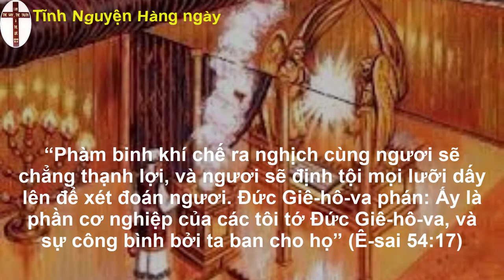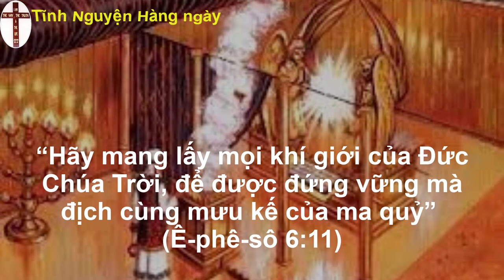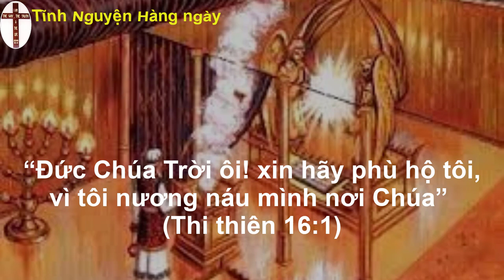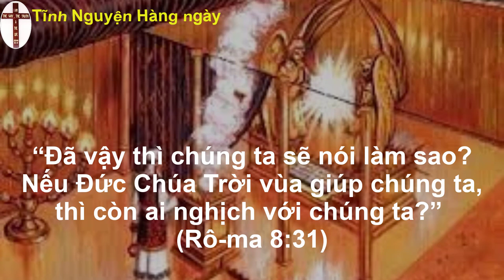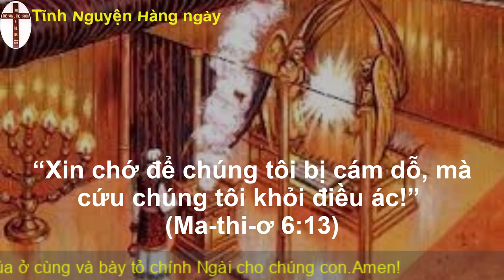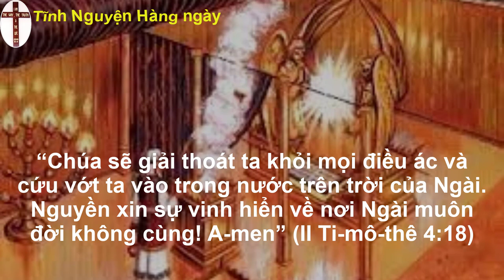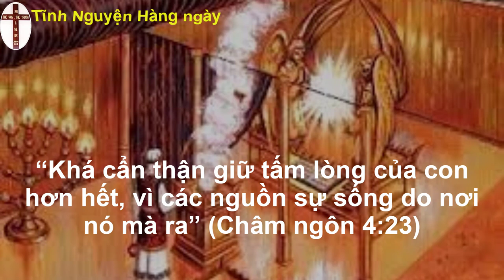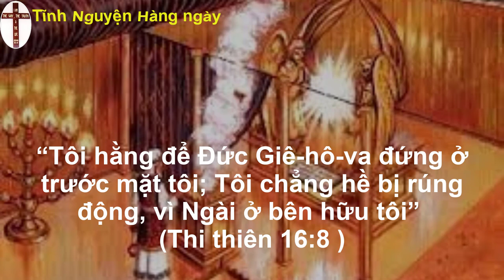Oneway radio | Tĩnh nguyện hằng ngày 25/09/2022